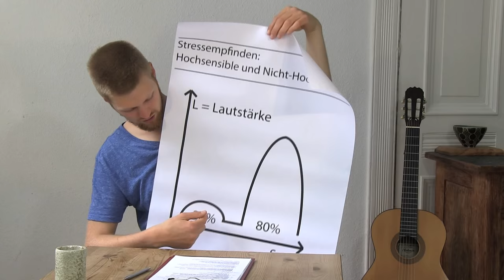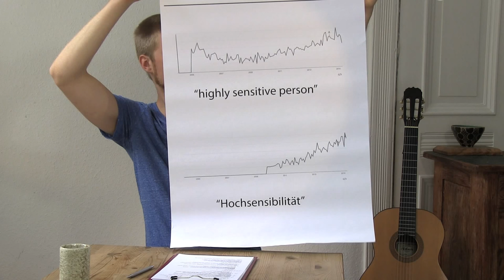Teil 1: Was ist Hochsensibilität?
Hier findest du Antwort auf die Fragen: Was ist HS? Wie ist der Begriff entstanden?